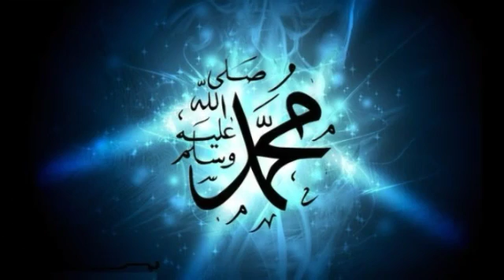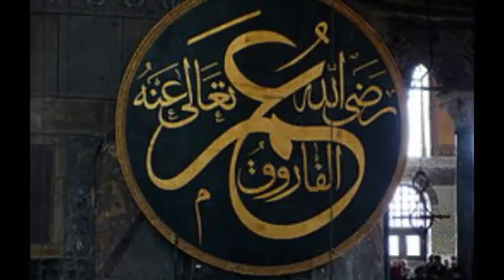The date pouch of hazrat Abu hurairah r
The dua of the Prophet saw for barakah for Abu hurairah r